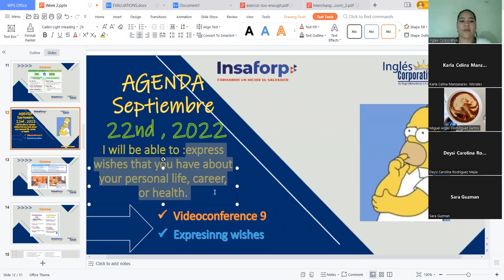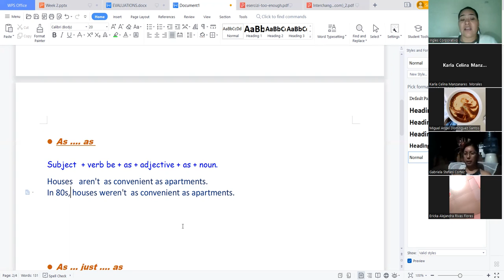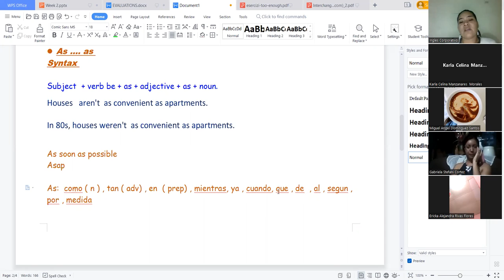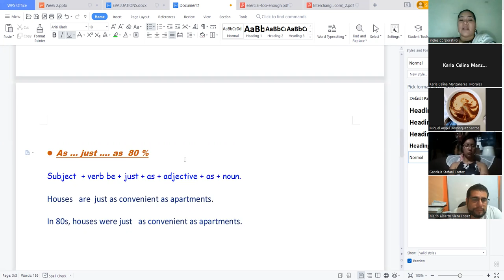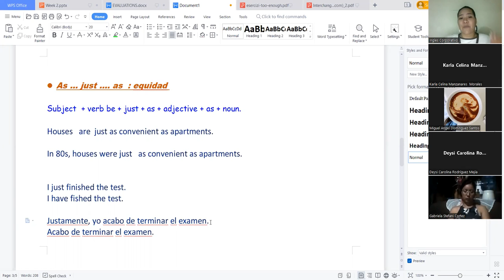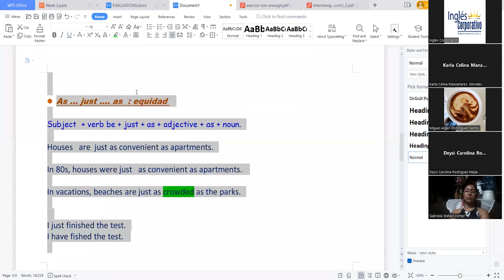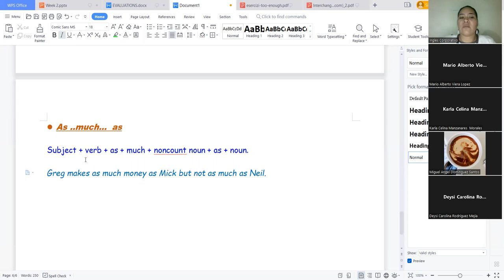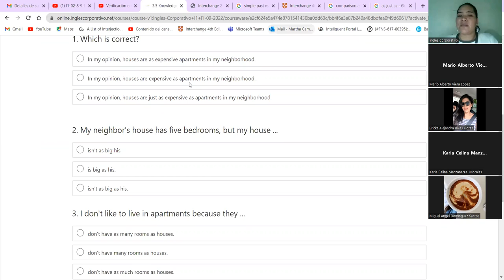Inglés Corporativo- Septiembre 22, 2022 - Comparison with As.mp4